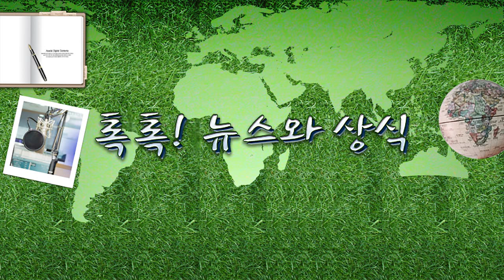[톡톡] '부따' 신상공개 - 4/17(금) 톡톡!뉴스와상식/ YTN 라디오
[톡톡] '부따' 신상공개 - 4/17(금) 톡톡!뉴스와상식